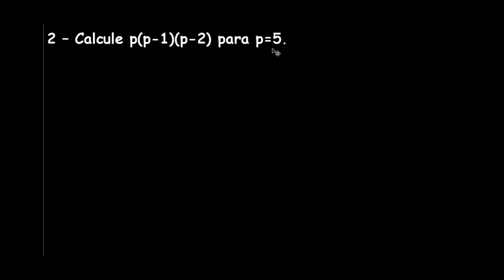Valor Numérico de Expressão Algébrica - Exercício 2 | Matemática Rio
Aprenda a calcular o valor numérico de uma expressão algébrica, sem mistérios. Esta eu retirei de um compartilhamento do Facebook. Muitas respostas erradas nos comentários me fizeram pensar em como as pessoas resolvem este tipo de expressão numérica. Então aqui eu explico como resolvê-la.

Matemática Rio